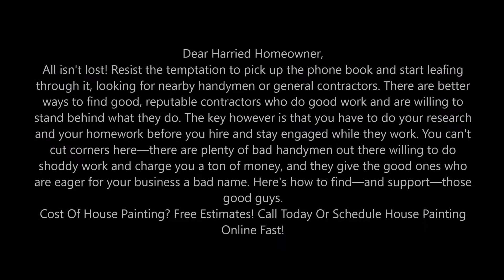How Can I Find (and Hire) A Good, Responsible Handyman?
Looking for House Painting services in Las Vegas NV?

Dear Harried Homeowner,
All isn't lost! Resist the temptation to pick up the phone book and start leafing through it, looking for nearby handymen or general contractors. There are better ways to find good, reputable contractors who do good work and are willing to stand behind what they do. The key however is that you have to do your research and your homework before you hire and stay engaged while they work. You can't cut corners here—there are plenty of bad handymen out there willing to do shoddy work and charge you a ton of money, and they give the good ones who are eager for your business a bad name. Here's how to find—and support—those good guys.
Cost Of House Painting? Free Estimates! Call Today Or Schedule House Painting Online Fast!

HOUSE PAINTING SERVICES

Start Your Search in the Right Places

The first step to finding a great contractor or handyman is to start by searching in the right places. Even if you do own a phone book, resist the urge to start flipping through it. This isn't the kind of decision you want to leave to chance, or to the person with the biggest ad. Here are a couple of places to start your search:

    Yelp: You'd be surprised at the things people review on Yelp, and you can easily find contractors, maintenance companies, and handymen all listed with detailed contact information, photos of their work, and plenty of customer reviews to help you decide how the person's work really is. While you should always take Yelp reviews with a grain of salt, I've seen a number of contractors with great reviews, written by cutomers who actually shared their photos to back up their assertions. There's a little "people only come here to rant when they're angry" aspect to it, like there is with any Yelp review of any business, but on the whole, Yelp can be a great starting point to find well-regarded and capable hands in your neighborhood.

Angie's List: Angie's List may be paid members-only, but it's one of the web's most trustworthy resources for real reviews of hundreds of different services, from home contractors to babysitters. Membership fees vary depending on where you live, but you can expect to pay something like $30/yr (they do have monthly plans if you just need access for a short time) to get access and poke around. You can check how much a membership in your area would be here. The service's membership-only approach to reviews and ratings is generally regarded by both customers and contractors as a good deal—contractors can't pay to be featured or listed and they can't buy reviews—they can, however, post discounts for other users if they're highly rated. There are no anonymous reviews, and reviewers are (usually) verified by the service. Reviewed services actually respond to their reviewers, and the service even has an arbitration team to help resolve any disputes between a reviewer and the company they found through Angie's List. It's hard to suggest Angie's List if you're only hiring someone once in a blue moon, but if you hire frequently or are getting a lot of work done, it can be a huge help.
SERVICE AREA: Las Vegas NV, Boulder City NV, Enterprise, Henderson, North Las Vegas, Paradise, Spring Valley, Summerlin, Sunrise Manor Nevada. Las Vegas Neighborhoods: Aliante, Anthem/Anthem Country Club, Chinatown, Downtown Las Vegas, Green Valley, Lake Las Vegas, Las Vegas Country Club, MacDonald Highlands, Mountain's Edge, Paradise Palms, Queensridge & One Queensridge Place, Seven Hills, Southern Highlands, Summerlin, Summerlin South, The Lakes, The Ridges, West Las Vegas Nevada.